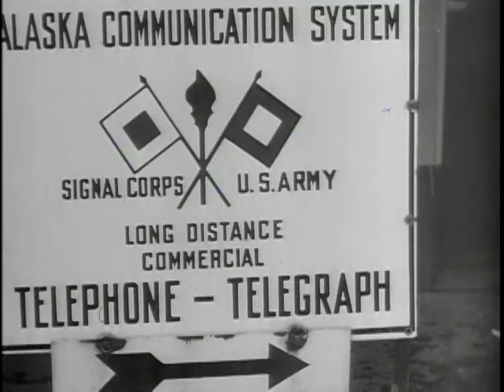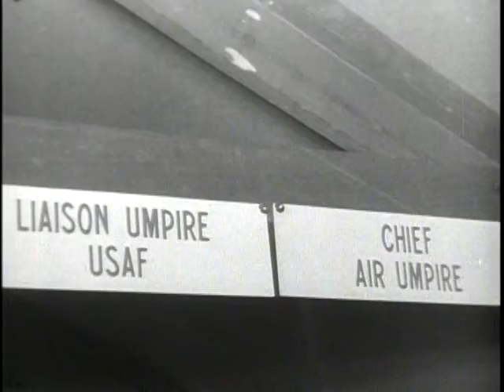Big Picture: Alaska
Big Picture: Alaska - National Archives and Records Administration   - ARC Identifier 2569500 / Local Identifier 111-TV-230 - DVD copied by Ann Galloway. Department of Defense. Department of the Army. Office of the Deputy Chief of Staff for Operations. U.S. Army Audiovisual Center. (ca. 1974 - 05/15/1984). This is the story of the American Army in Alaska. Owing to its strategic position, Alaska has entered upon a decisive period in its history. This issue of THE BIG PICTURE brings its viewers a pictorial report on Army operations there, and points out the major importance of this vital U.S. Possession.